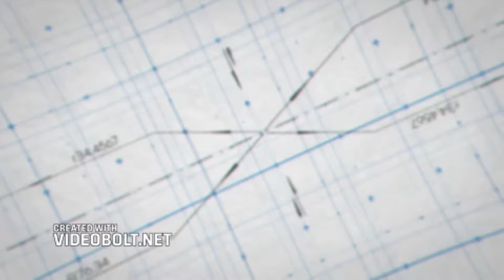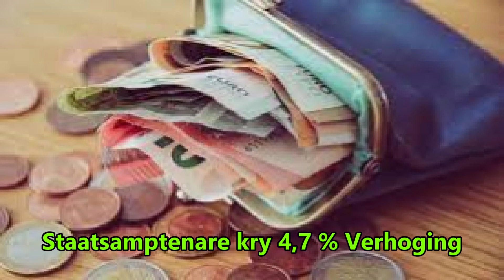Betogers brand bande in Khayalitsha !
Donderdag Blits Bulletin - Verskeie betogers wat ongelukkig is oor dienslewering in Khayalitsha het bande en rommel gebrand